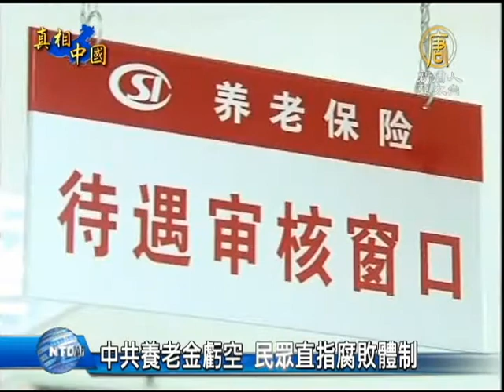【中国热点真相新闻】中共养老金亏空 民众直指腐败体制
【中国热点真相新闻】中共养老金亏空 民众直指腐败体制(ChinaBreakingNewsCN) 看到美国政府在预算案未通过而关门的情况下仍能正常运作，也让许多中国大陆的民众在网络上发文反思。而中国著名经济学家郎咸平，更是在微博发帖指出，中共的经济体制问题重重，有比现在热门「以房养老」话题更大的危机，就是中共养老金的亏空相当严重，20年之后可能亏空68万亿。谁来为此买单?大陆民众可不看好政府，网友指出正是因为中共官员贪污，缺乏监督，才导致养老金亏空。【新唐人亚太台2013年10月6日讯】

郎咸平引用经济学者曹远征的数据称：目前亏空18万亿，20年之后可能亏空68万亿。就算今天用国有资产勉强弥补了18万亿的亏空，可是社保只有2%投资回报，必然导致20年后41万亿的亏空，这么大的亏空怎么办？

上海网民张先生:「现在没有监督它的权力，现在是肆无忌惮的贪污，他们把钱千方百计的转到他的口袋里、转到国外，所以这个就亏空了，有好大一部分人现在没有这个资格领取养老金的，它有很多的办法呀。」

一些专家和机构，建议和研究「延迟退休」以及「扩大养老保险个人缴费额」等方法填补。然而，因为这些方法是直接从民众身上「打主意」，得不到广泛的民意支持。

广州某大学老师韦先生：「共产党都把这个钱都贪污了。那个钱根本就没有存在，都是假帐。政府从来都不会买单，他是不管你交不交，都要你那工资里面扣。公务员也没出钱，然后公务员拿的越多嘛，他们自己人装满了口袋。」

日前，中共国务院提出，将试点开展老年人住房反向抵押养老保险，即老年人将自己名下的房屋?权抵押金融机构，可定期获取一定养老金直到去世。一项陆媒调查发现，九成民众认为，「以房养老」不能代替政府养老。